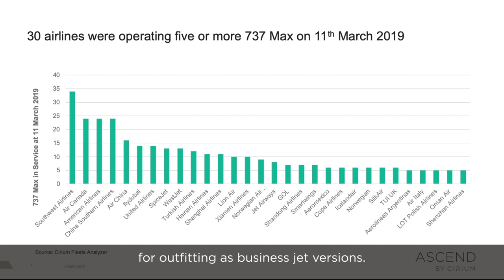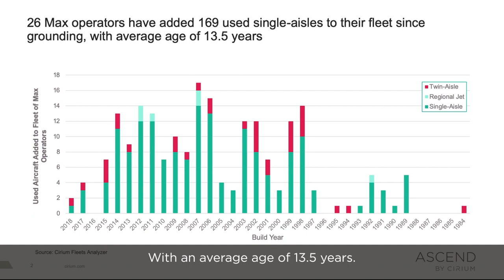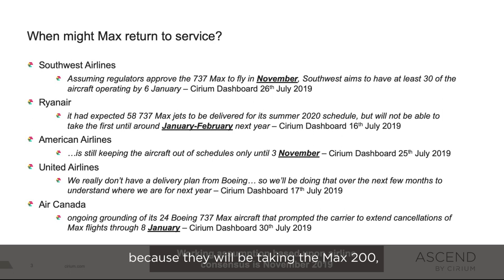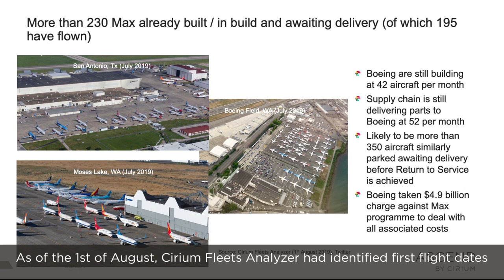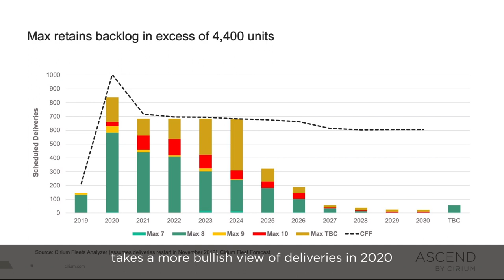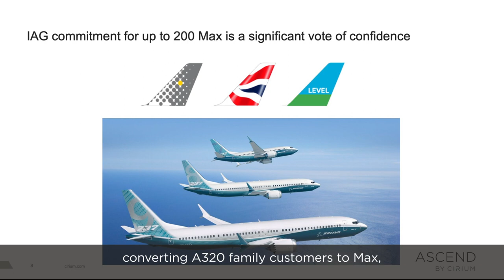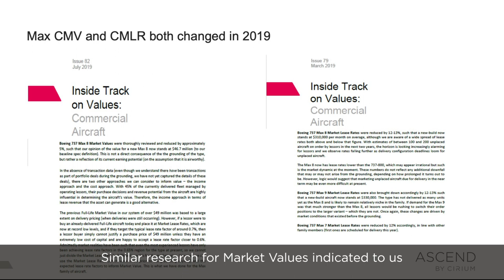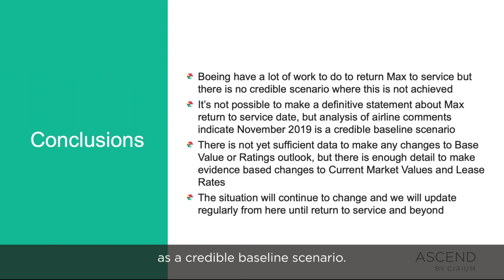What we know today about the 737 MAX grounding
Rob Morris, provides an update on the actions of the 53 airlines affected by the MAX grounding, focusing on how they are trying to mitigate operational disruption by introducing new aircraft to meet their schedule demands. Plus, he discusses the impact on the OEM production cycle and the current situation around the  737 MAX backlog.